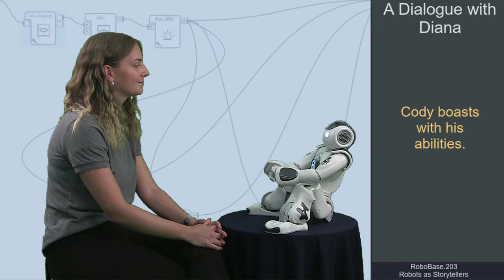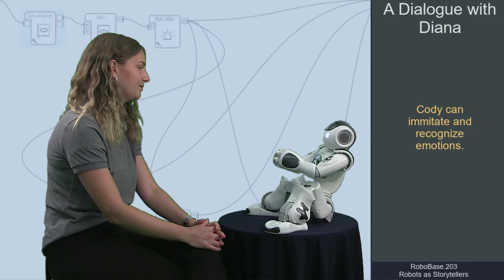RoboBase.203 - Robots as Storytellers